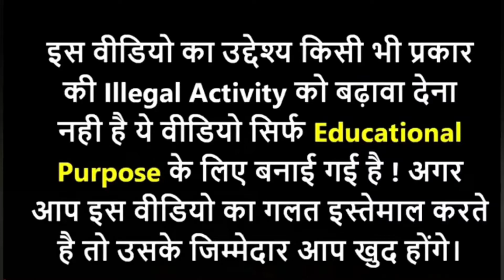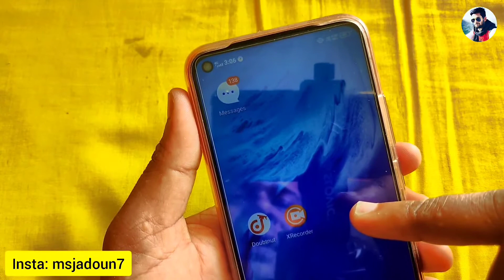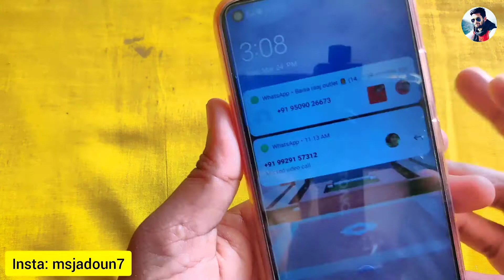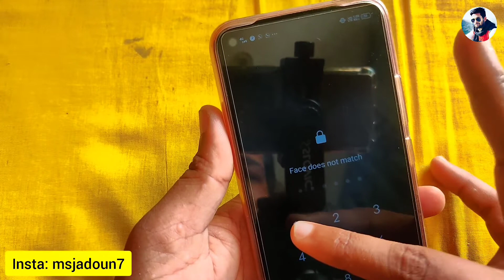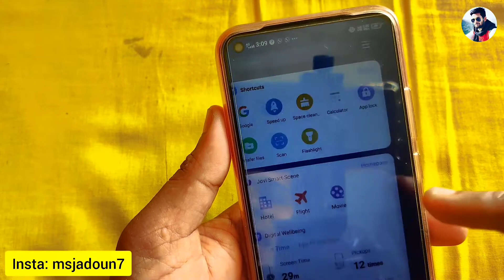Vivo mobile ka lock kaise tode,vivo mobile ka pattern lock kaise tode, how to break pattern lock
1. Dosto yadi aapne google pay par apna account nhi banaya he to niche di gayi link par click karke app ko install karle. Uske baad jab aap account banao tab ek code mangega jisme

2.  install phonepay App win 200 rupey minimum after 1st transaction

3. Instagram ID : @msjadoun7

4. Twitter ID : @msjadoun7